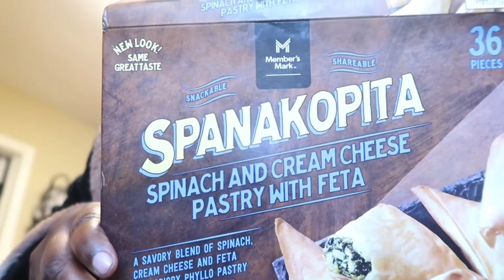Vlogmas Day 16-18 | Men’s Suit Revamp + Making my Christmas outfit?!?!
It’s TTIIMMEEE! Vlogmas is here and I couldn’t be more excited. I’m doing Vlogmas my way as this isn’t your typical prep for Christmas vlogs. I’m a self taught fashion designer and I’m bringing y’all behind the scenes of my work life. I’m always sewing and I want to take yall with me. I’ll be including some cool Christmas projects here and there so be on the lookout. Sewing videos will go up every 3 days this Vlogmas season 🤞🏿. I’m so excited to share my life with you all. I hope you enjoy it. Happy Holidays! I’ll see y’all in the sewing room!!

~~~ Direct Link for Rhinestone Bodices and Appliqués ~~~

– – – Tools & Equipment: – – –👉🏿 Canon G7X MARK II Ring Light